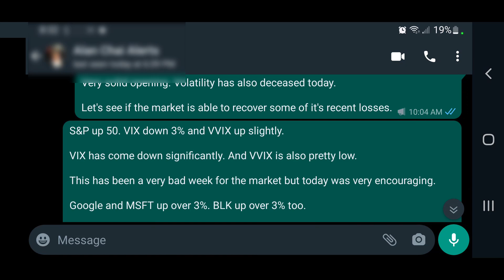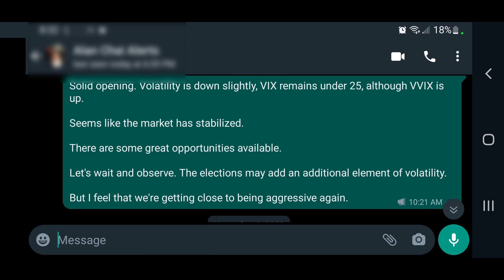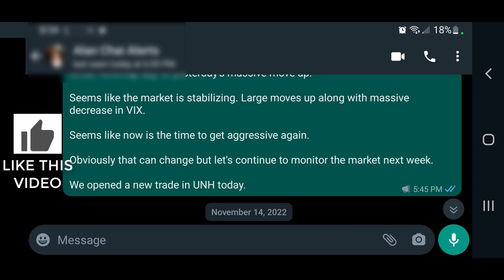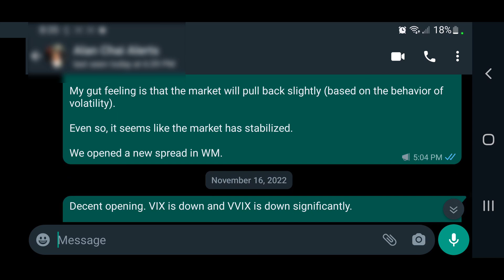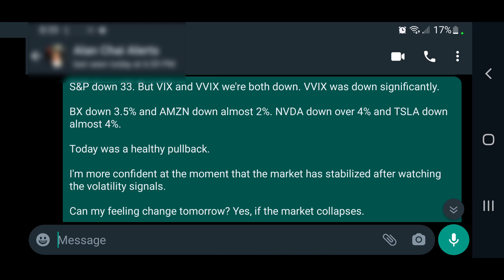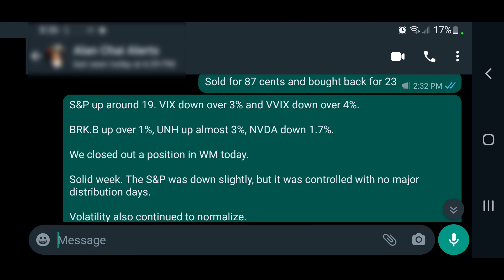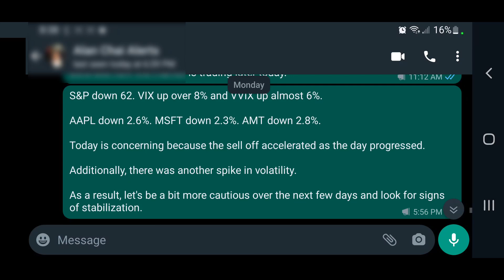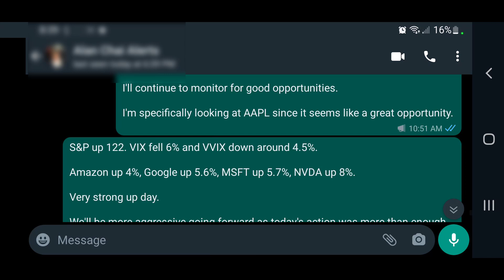November 2022 Options Trade Alerts and Signals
✔️ 7 Day Trial of Real-Time Stock & Option Trade Alerts for $19

BestStockStrategy and David Jaffee provide the best strategy and education so that you can optimize your stock market and option trading strategy.

🛑 David Jaffee & BestStockStrategy are NOT, in any capacity, a licensed financial advisor (adviser), registered investment advisor, registered broker-dealer or FINRA | SIPC | NFA-member firm. Examples presented in this video, or anywhere else, including video tutorials, strategies, articles, emails, newsletters, and all other content of Company’s products (collectively, the “Information”) are provided for informational and educational purposes only. Such set-ups are not solicitations of any kind or order to buy or sell a financial security and should not be construed as investment advice under any circumstances. David Jaffee and BestStockStrategy will NOT be held liable for losses resulting from information or advice presented; the use of such information is entirely at the risk of the user. The sole and exclusive maximum liability to David Jaffee and BestStockStrategy for any damages or losses shall solely be dissatisfaction to the user. The risk of loss in trading securities, options, futures and forex can be substantial. Options involve risk and are not suitable for all investors. Consider all relevant risk factors, including their own personal financial situation, before trading. Past results of any individual or trading system published by Company are not indicative of future returns.